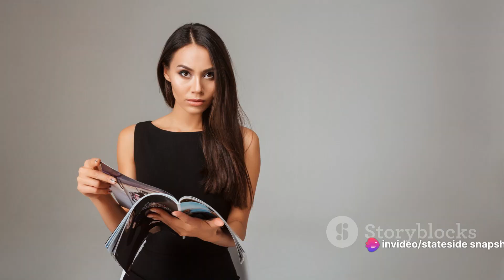Selena Gomez: Beauty, Wealth, and Lifestyle Unveiled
In this captivating video, we delve into the enchanting world of pop sensation Selena Gomez. Join us as we uncover the glamorous lifestyle, beauty secrets, wealth, and so much more of this extraordinary superstar. From her impeccable fashion choices to her stunning red carpet appearances, there's no denying that Selena Gomez has become an icon in the entertainment industry. Get ready to be awed by her charisma and intrigued by her success. Don't miss out on this exclusive insight into the life of one of music's brightest stars.

OUTLINE:

00:00:00 "A Star is Born"
00:00:30 "A Leap into Stardom"
00:01:47 "Battles and Triumphs"
00:03:41 "Unstoppable Selena"